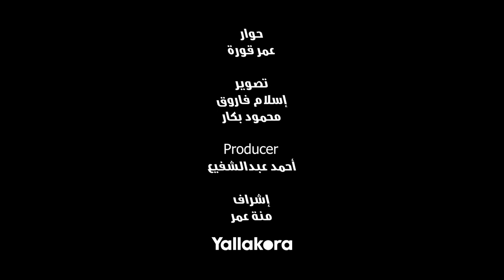مين هياخد دوري القدم؟ وحكاية الرز والفراخ.. شاهد وصلة ضحك وهزار بين بكار والمصري نجمي منتخب مصر لليد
حوار
عمر قورة

تصوير
إسلام فاروق
محمود بكار

producer
أحمد عبدالشفيع

إشراف
منة عمر